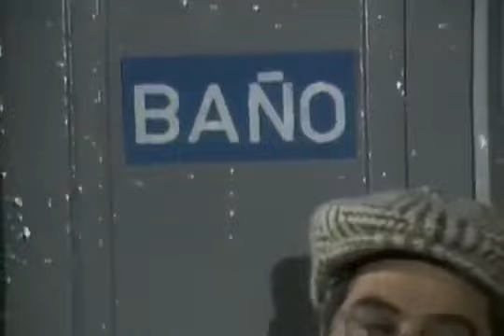Kiko, el niño de papel - una bomba en la pension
episodio 43 de la serie "Kiko, el niño de papel" grabada en Venezuela en los años 80.

Sinopse:

dos hombres se presentan en la pensión para instalar una bomba de agua, pero por error Kiko cree que es una de esas bombas que explotan.